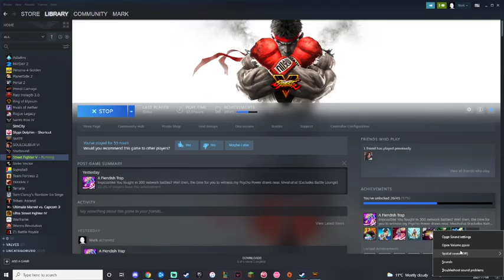SFV DEBUT FIGHT KEN Sparking my passion for art... Martial Arts